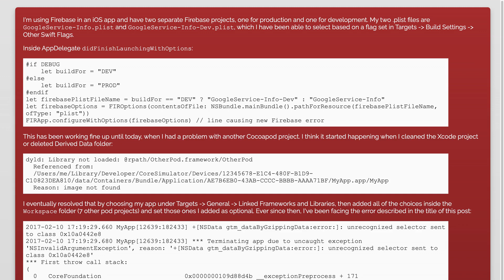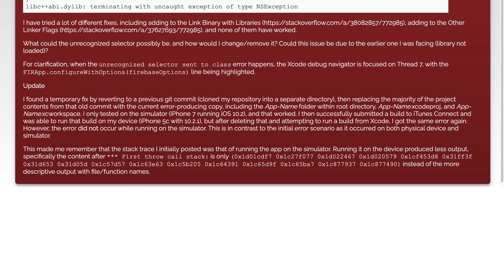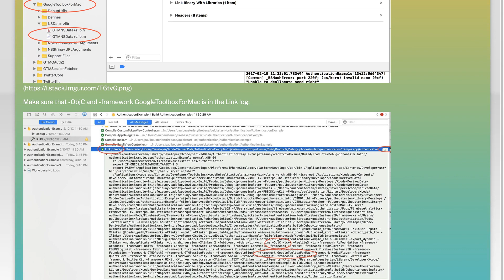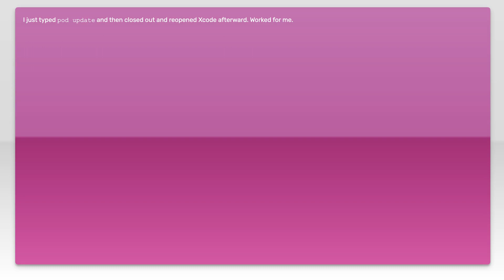Firebase error while configuring app - unrecognized selector sent to class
ios: Firebase error while configuring app - unrecognized selector sent to class

Related to: ios, xcode, firebase